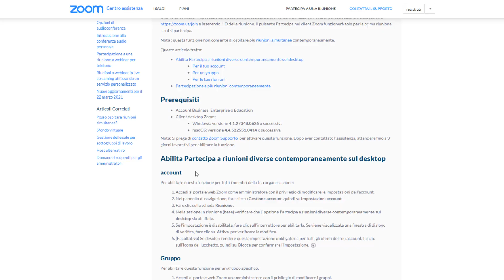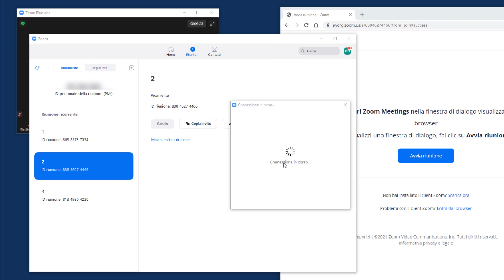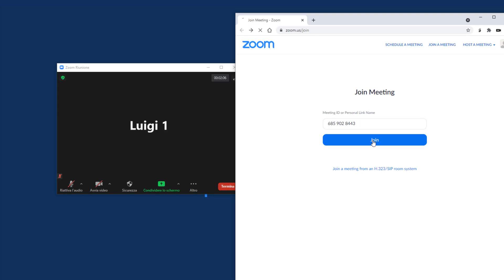Zoom Tutorial #73 — Collegarsi a 2 riunioni contemporaneamente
✔ Con Zoom è possibile collegarsi contemporaneamente a più riunioni nello stesso momento, il che è fantastico. Ecco come fare.

DONAZIONI
↓ Donazioni: se vuoi puoi sostenere il canale.

SOCIAL
↓ Pagina Facebook

↓ E-mail 📩 per assistenza privata o preventivi.

LINK PRODOTTI PER VIDEOCONFERENZE *
Webcam
2 (consigliata)
3 (economica)

Microfoni
Problemi con l'ingresso del microfono del PC, rotto o guasto? Con (10€) questo adattatore USB risolvi il problema

Mouse Wireless
Sdoppiatore cuffie 5 porte
Sdoppiatore cuffie 2 porte

*Acquistando da questi link a te non cambia nulla: il prezzo dei prodotti rimante uguale e abbiamo entrambi un vantaggio; tu aiuti me senza spendere 1€ e io guadagno una piccola percentuale (anche se non acquisti direttamente i prodotti che ti sto linkando ma ne acquisti altri però partendo dai miei link, il discorso non cambia).